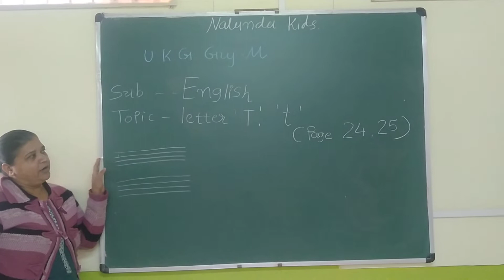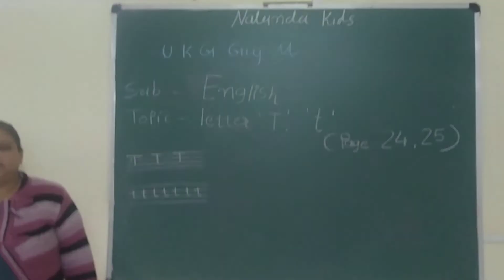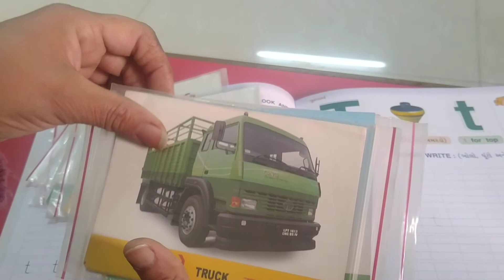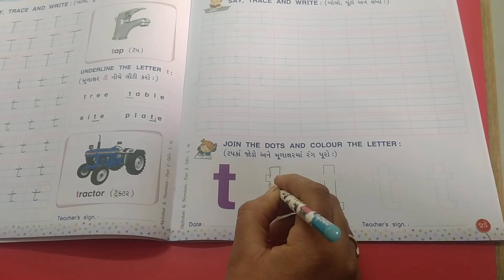Ukg Guj Med || English || Page no 24,25 T t